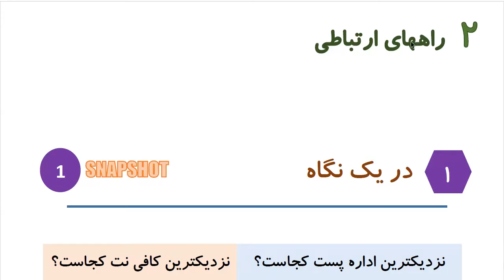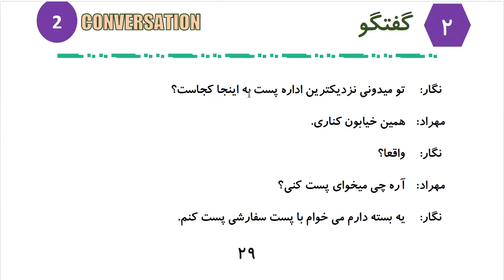Learn to Speak Persian FAST: For Advanced Students- Lesson 2- راههای ارتباطی- Part 1